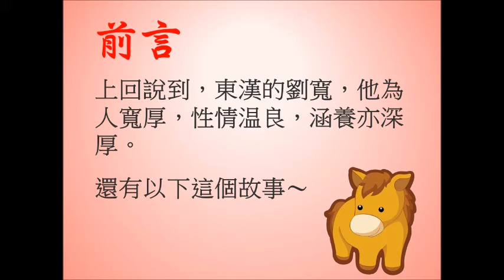國際經典文化協會 - 經典小故事（第十四講：仁厚待人（二）3.0）《普通話版》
小故事　大智慧

從「歷史」中學習，承先啟後
從「經典」中學習，增長智慧

📖 這個「經典小故事」系列，是我們的初嘗試，希望能用輕鬆、生動、活潑的方式，呈現一些歷史與經典故事，從而吸引大眾，進入經典文化世界。

📚 透過「經典故事」，希望大家能從中得到啟發 🧐🤔 ~~~

🤗 請快快訂閱👍，繼續關注及支持我們❣ 👌

*特別鳴謝，全港普通話教師義工聯盟協助錄音。